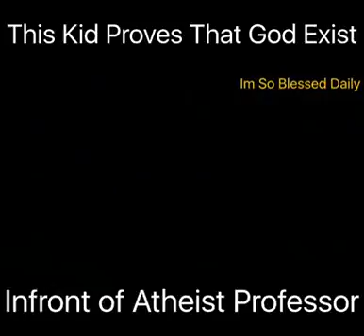Albert Einstein stand for God